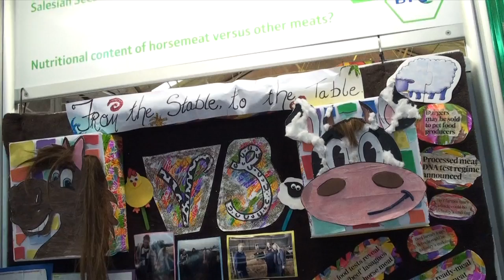BT Young Scientist: Comparing the nutrional value of horse meat to other meats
Anna Flannery and Sheila Ryan from Salesian College, Limerick discuss their project comparing the nutritional value of horse meat to other meats.